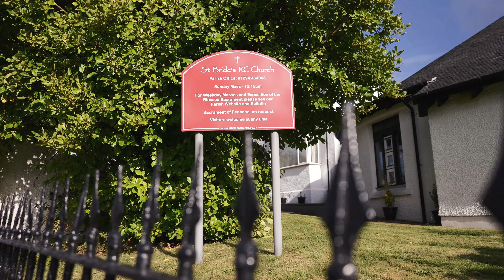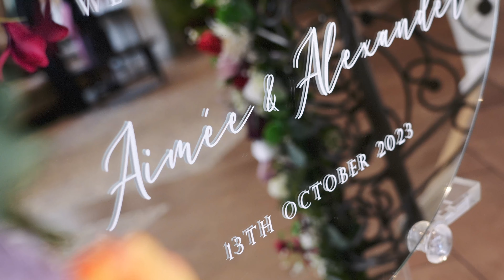Beautiful Autumnal Seamill Wedding & St Brides Church - Aimee And Alexander